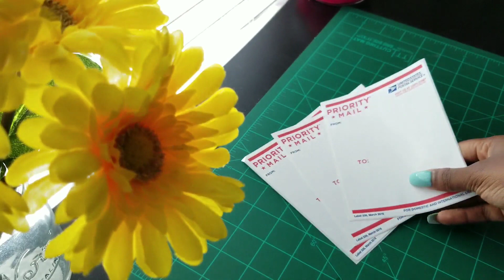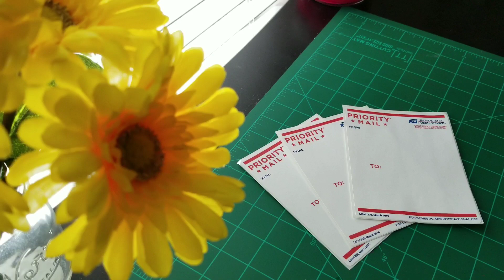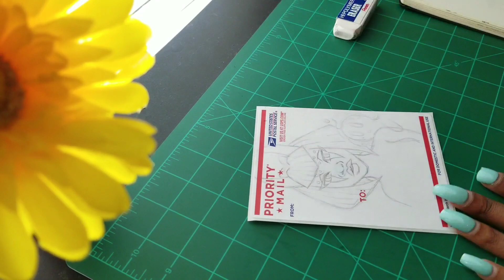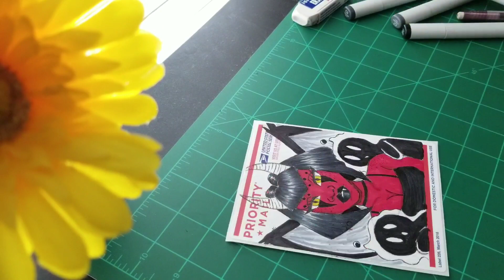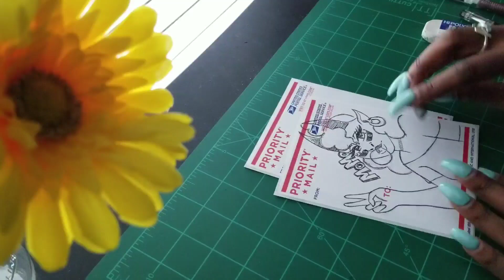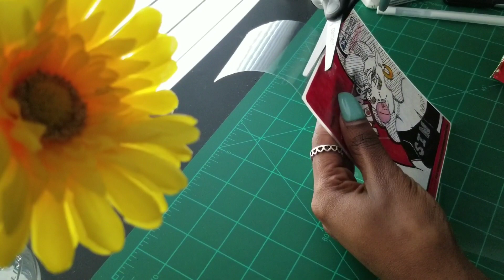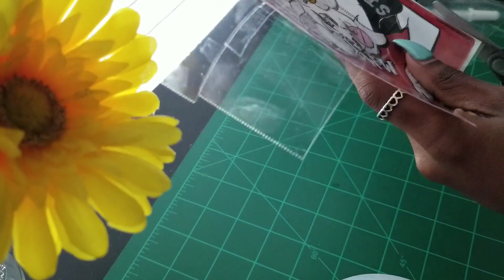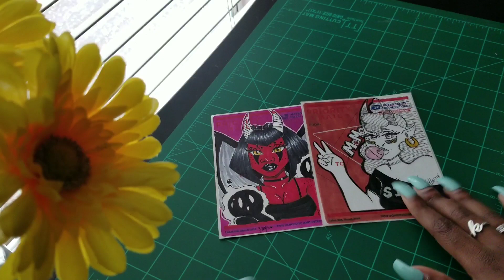♡DIY Stickers for artist on a budget♡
♡ My Storenvy ♡

My Drawing Amino: KiaraKanvas